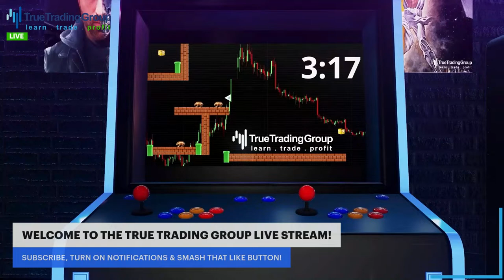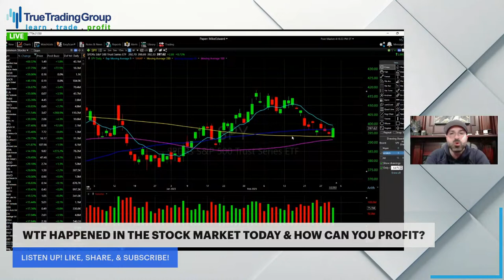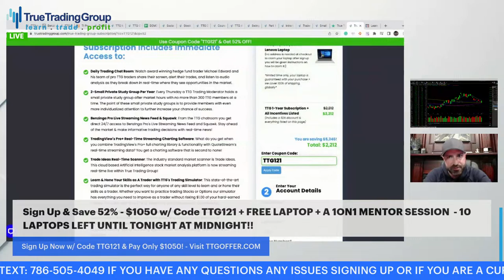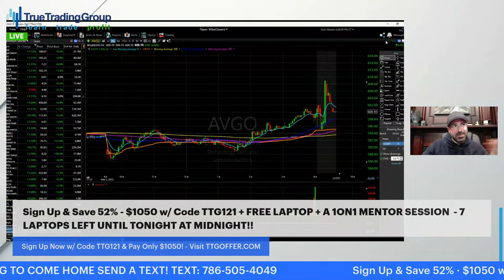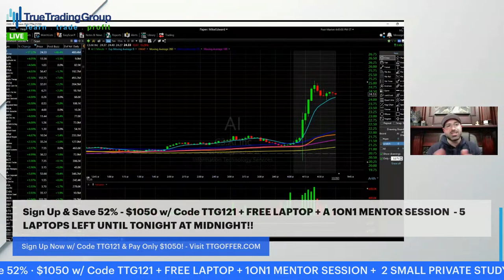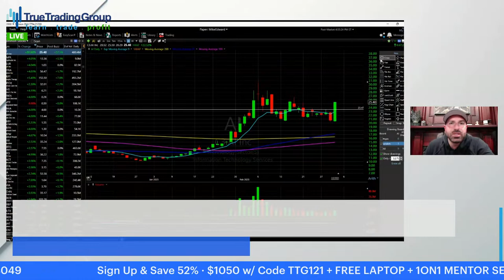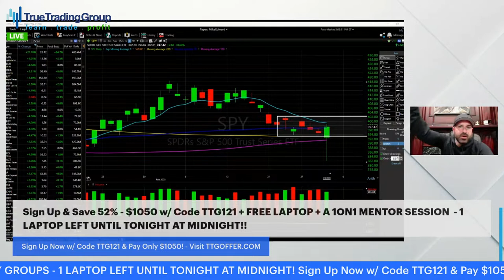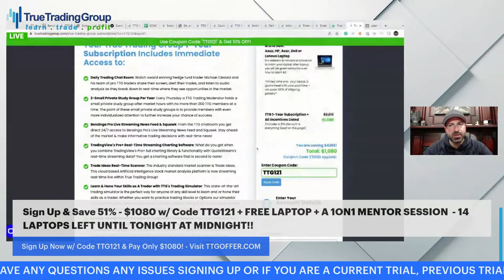WTF HAPPENED In The Stock Market Today?! Stock Market Crash or Rally & How to Profit Either Way LIVE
STOCK MARKET CRASH INCOMING?! This Week’s StockMarket Outlook & Trading Game Plan To Make Money! Find out + $500 Giveaway Get Your Free Ticket Here from Eventbrite & Make Sure To Be RIGHT HERE @ 8:30pm ET 6/25 on The True Trading Group StockMarketLive stream!
.  * B True Trading Group exists to empower the retail trader so that no one is referred to as “dumb money” ever again! Whether you're a beginner looking to learn how to trade stocks & options or a pro trader looking to gain an edge over Wall Street's Stock Market True Trading Group can help you learn to trade and profit, LIVE! Join us on our stock market live trading stream Today 3/2/2023 @ 4:00 PM ET and find out how!

OR

Chapters
0:00 Countdown
5:26 Intro
8:58 Real Talk
10:13 Let’s Take It To The Charts
18:05 TTG Promo
26:31 Main Topics
1:08:48 Conclusion